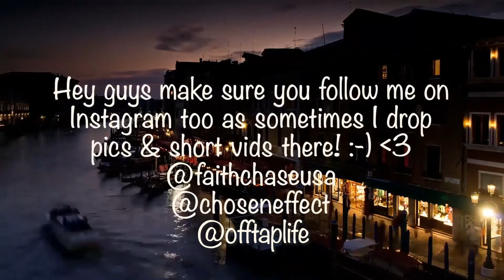Freddie Mercury - Love Me Like There's No Tomorrow (Official Lyric Video) REACTION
🔆- BIZ INQUIRIES